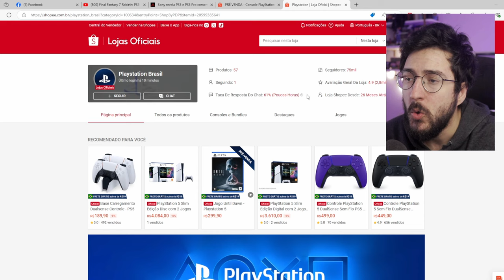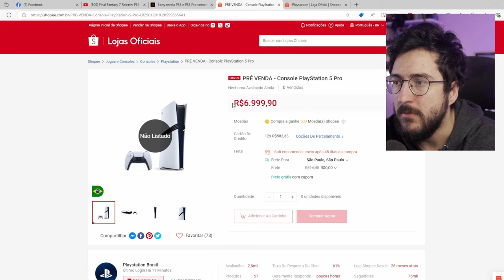Vazou VALOR do PS5 PRO no Brasil? Final Fantasy 7 no PS5 PRO tá MUITO MELHOR?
Vazou o preço do pro no brasil!

➤ PSN: hadessama94

00:00 Valor PS5 PRO
02:45 Final Fantasy no PS5 PRO